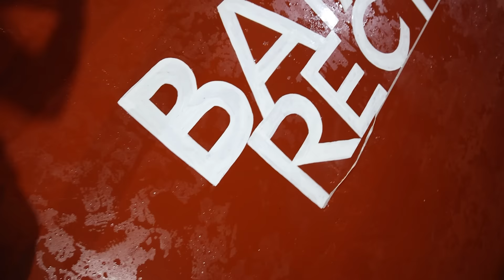PWERSADO SA UNANG ENSAYO!! - SUMABAY NA SI LANDER!! | S.3. vlog 188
Download the Aurora games now! Let's play Dragon and Tiger, Color game together and win!❤